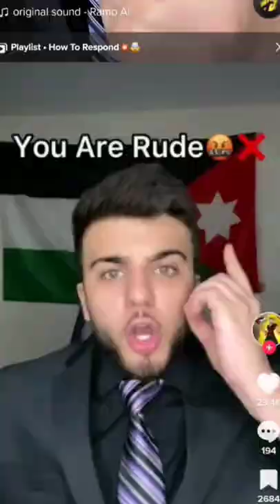Ramo Akh scrolling meme (I cutted some)